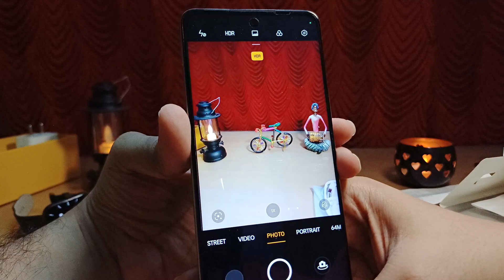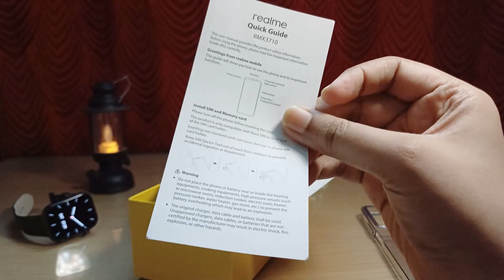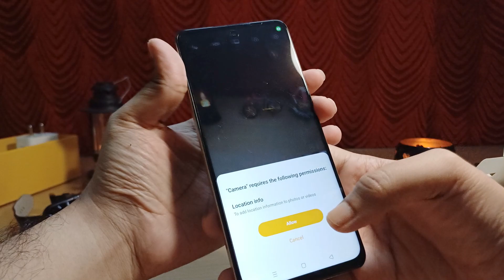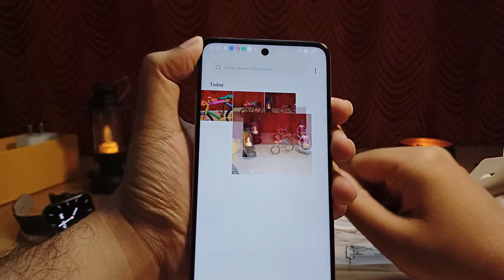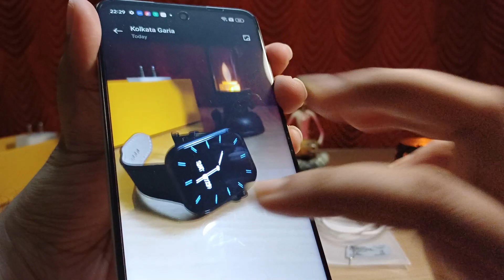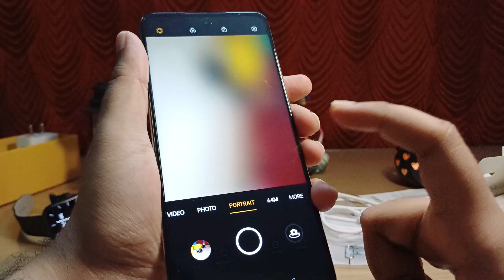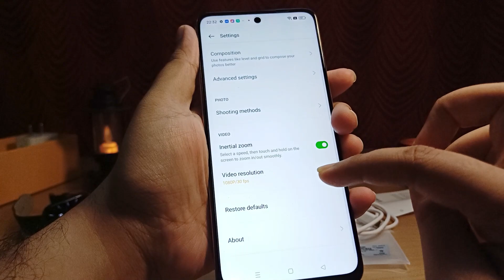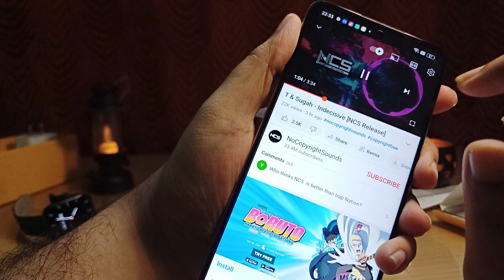Realme C55 Details Unboxing 😲|| Realme C55 camera test ❤️|| Sound Test || C55 Gold Color